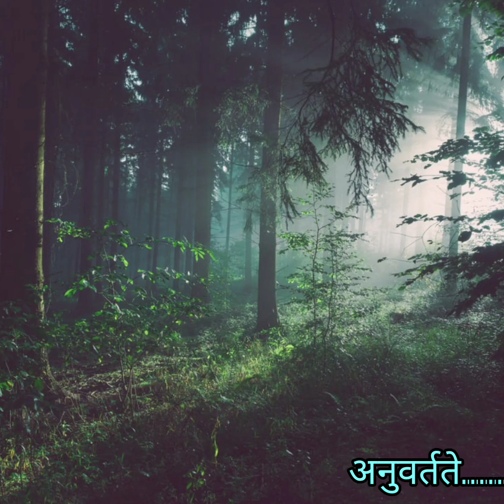Episode 604: Gurudeva Sri Ramakrishnaamritam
Episode 604: Gospel of Sri Ramakrishna in Sanskrit